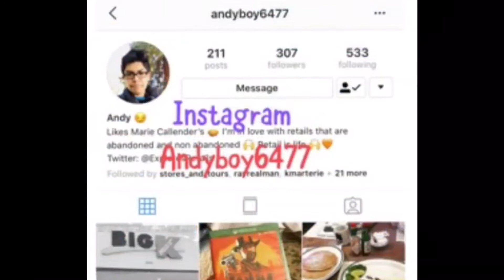DSW Designer Shoe Warehouse (GRAND OPENING!) - Salem, OR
I stumbled upon at the DSW grand opening on Lancaster Drive, Salem, OR! I’m so glad it’s already open. The interior shows a lot of amazing details. Interesting history about this space: Before DSW and other new stores came over, this used to be an outdoor mall that was once called Lancaster Mall. The anchors had Macy’s & Sports Authority. Both got shut down while half of the small stores were moving and dying. The mall owner decided to renovate the entire place and renamed the mall Willamette Town Center.